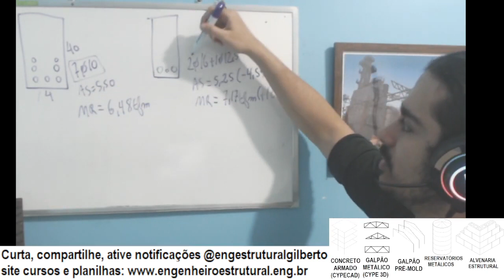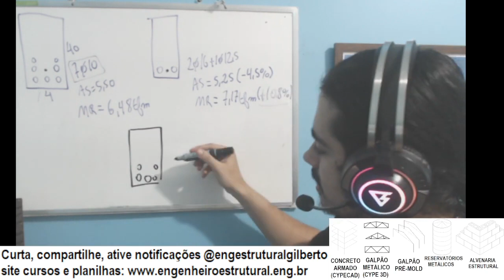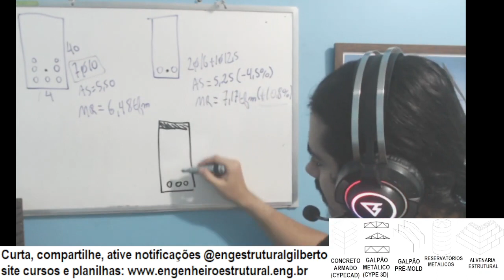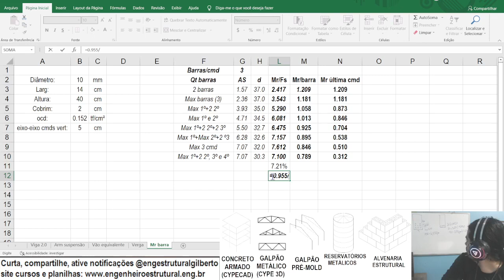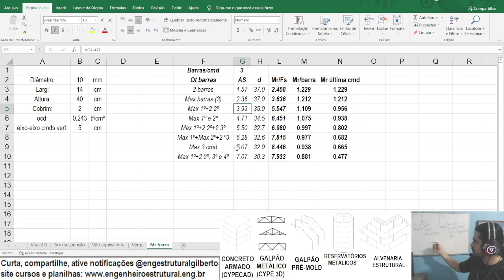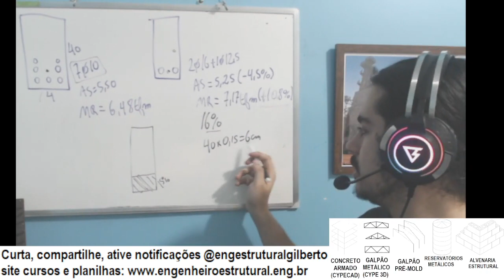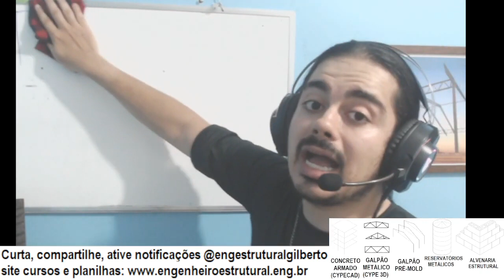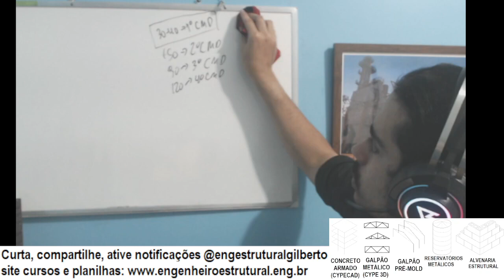Armadura de segunda camada estraga sua obra Eng Estrutural